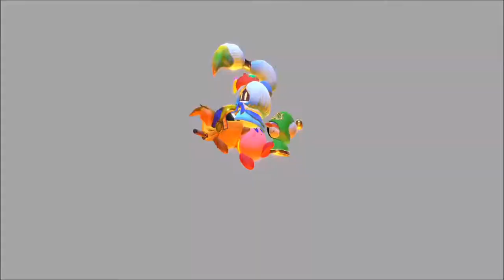Kirby Star Allies - Adult Game Night - Episode 10 - Speletons Gameplay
Speletons:
Zinker
Derek

Kirby Star Allies Gameplay